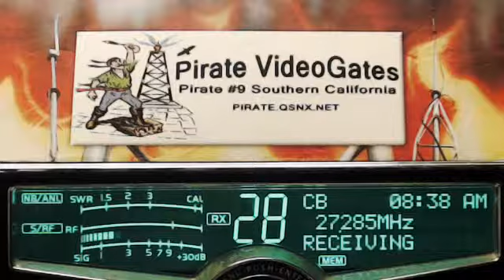Crack Shot AL, Little Squirt MI, Road Hog LA.